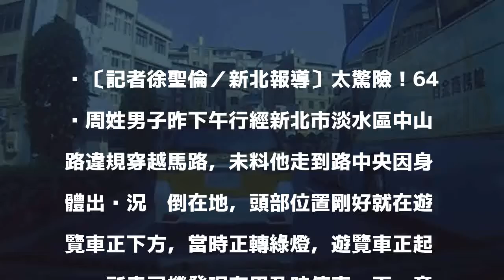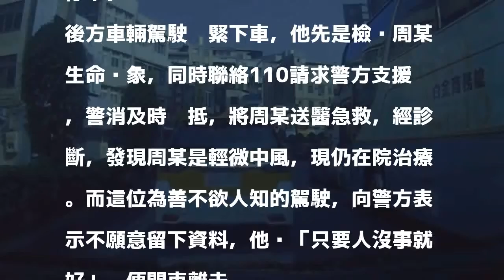過馬路中風癱倒遊覽車下 男子險爆頭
〔記者徐聖倫／新北報導〕太驚險！64歲周姓男子昨下午行經新北市淡水區中山路違規穿越馬路，未料他走到路中央因身體出狀況癱倒在地，頭部位置剛好就在遊覽車正下方，當時正轉綠燈，遊覽車正起步，所幸司機發現有異及時停車，而一旁車輛駕駛即刻下車察看周某狀況並報警，這才解除周某的「爆頭」危機。